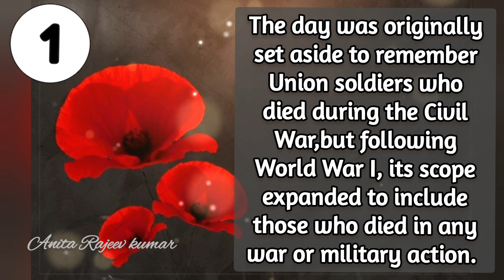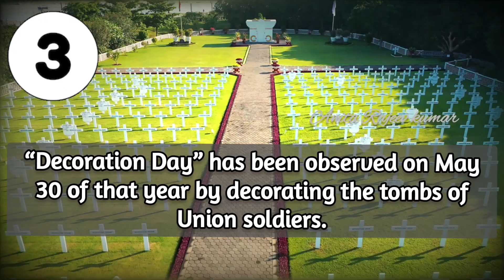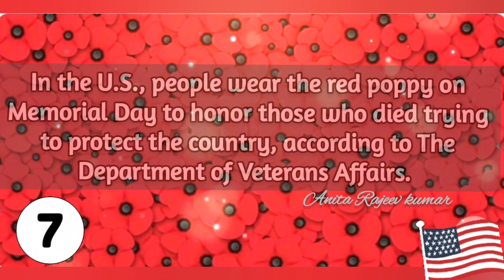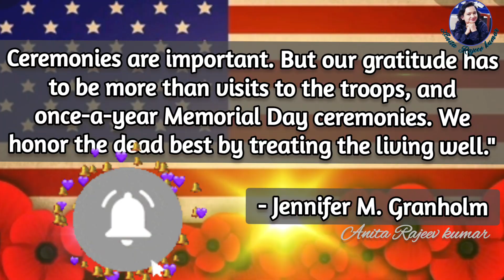Memorial day 2025/Memorial day history and amazing facts /What is memorial day?/United states